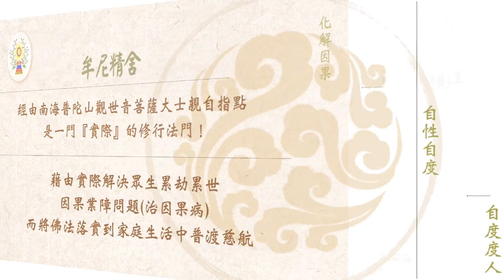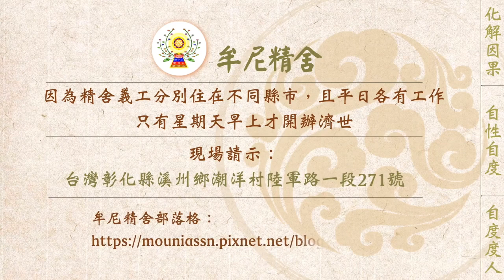【有聲書】教養子女，留德不留財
內文片段：
以下為一有緣人來信分享：

近期連假，帶著孩子回到老家。有位親戚家裡種植農作物正好要收成，趁著放假我就帶著孩子一起協助他。人真的要學會感恩，這位親戚平時對我和其他人都幫忙很多，我去他們家時常被他招待，中餐、晚餐還外加點心。偶爾要走的時候，他還會塞給我一大堆零食、點心，好像家裡東西都搬不完似的，非常熱情地招呼我們，所以趁著這次連假，我趕緊去幫他農務，算是感恩一下。